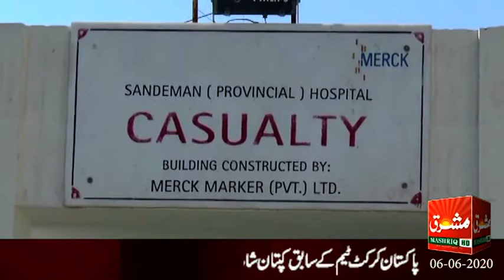Mashriq News Bulletin Balochistan 06 06 2020